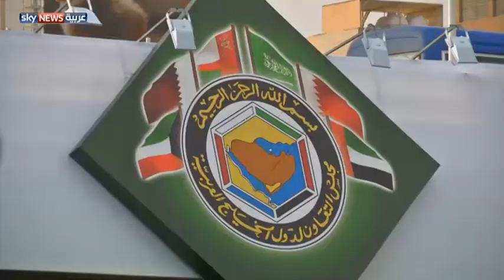تخفيض النمو المتوقع لاقتصادات العرب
خفض صندوق النقد الدولي توقعاته للنمو في عام 2014 لمعظم الدول العربية بسبب الانعكاسات المتوقعة للنزاعات الدائرة باستثناء دول الخليج النفطية التي يزداد اقتصادها ازدهارا.